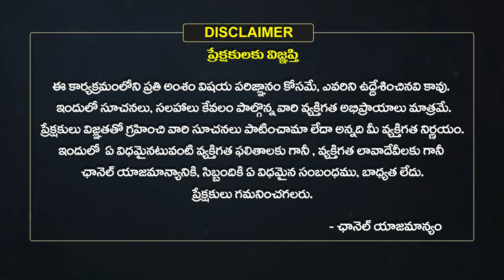Karkataka Rasi Phalalu | Vara Phalalu | Weekly Horoscope in Telugu | September 1 TO 07 | Eha Bhakthi